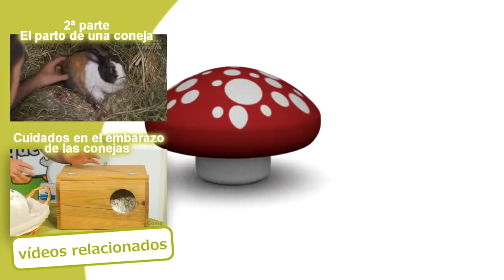CONEJOS- El parto de una coneja (1ª parte). ¿Cómo paren las conejas?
regalo-de-bienvenida

¿Sabéis qué hacer cuando vuestra coneja se queda embarazada? ¿Estáis preparados para el momento del parto? En este vídeo os contamos todo lo que tenéis que hacer.

Subscríbete y únete a la familia Cunipic Lovers. ¡Te convertirás en todo un experto en mascotas!